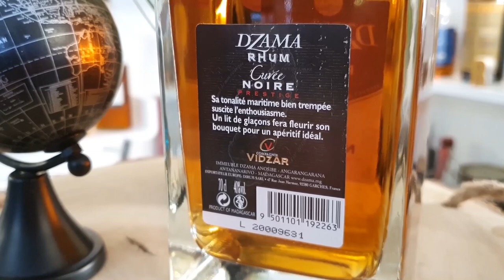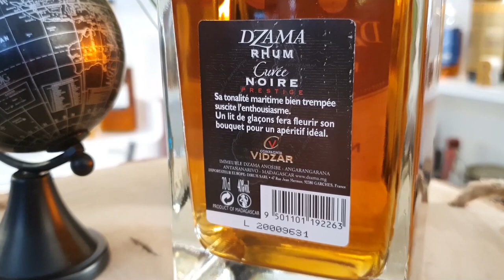Dzama Noire Cuvèe Prestige Rum | Rum-Info & Tasting 🥃 Leckeres aus Madagaskar!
🥃 Die Destillerie Dzamandzar in Madagaskar stellt verschiedene Zuckerrohr-Rhums her und heute habe ich einen ganz besonderen für Euch.
Heute taste ich für Euch den Dzama Noire Cuvèe Prestige Rum.
Nüchtern bleiben, Prost 😊 ⠀ ⠀⠀
Diesen Rum bei Amazon kaufen

0:00 Begrüßung
0:18 Story-Time / Rum-Profil
1:54 Runde um die Flasche
3:25 Tasting: Nase
6:20 Tasting: Geschmack und Nachklang
9:38 Fazit